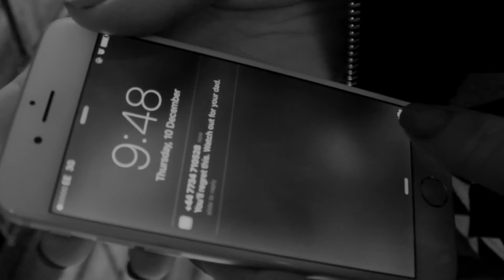R1-02 - Thriller - Long Road Media 2015/16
Long Road Sixth Form College, Cambridge.